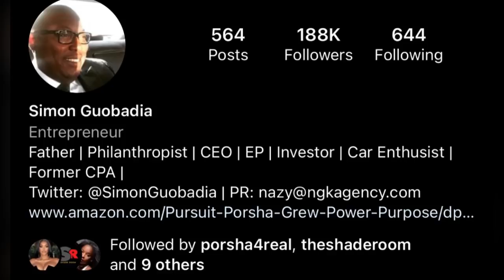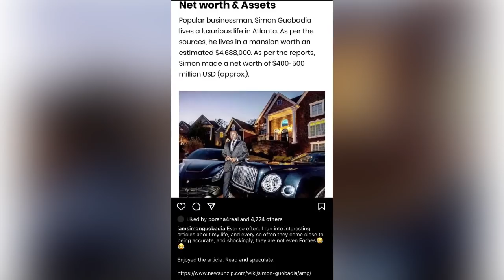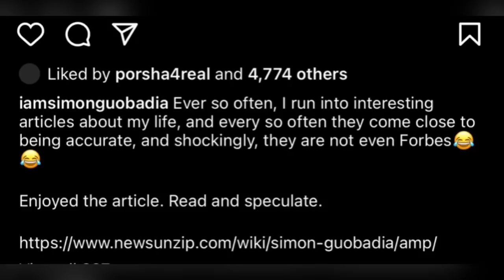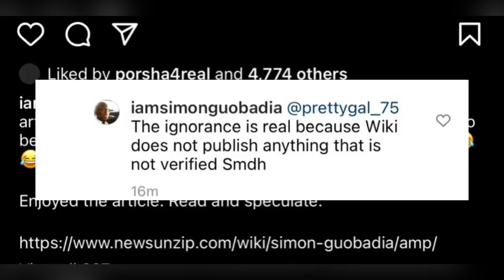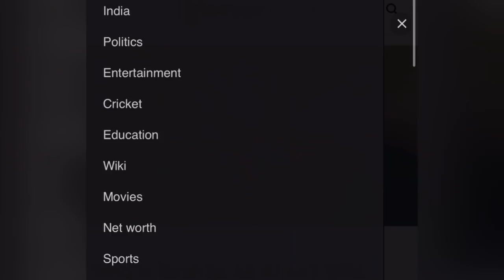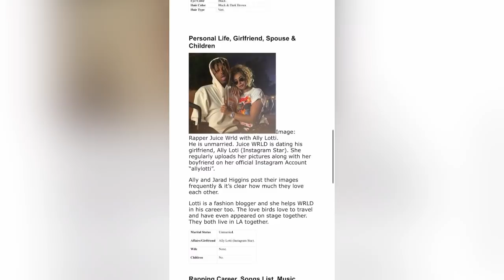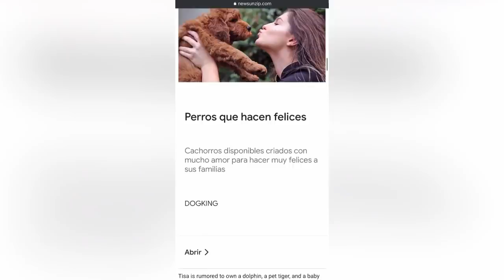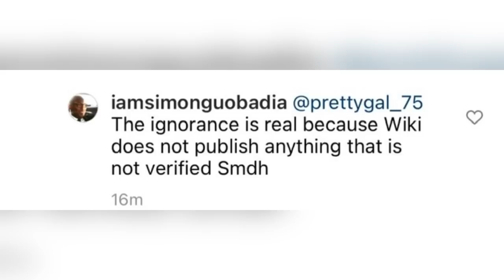Porsha & Simons "Made-4-TV" Life EXPOSED|Paid Indian Website $100 To Post Fake Bios On His Wealth